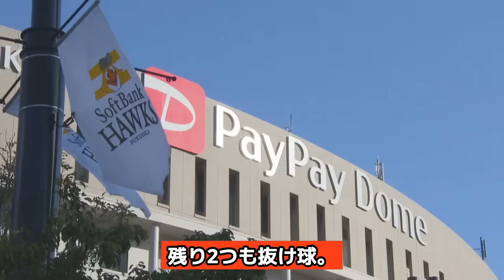ソフトバンクが西武相手にデッドボールの嵐で批判殺到！！”故意にぶつけた”とされる西武への因縁がヤバすぎた…山川穂高を出場させなかった真相に絶句…【プロ野球】